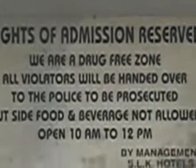Manipal Blue Waters Part 2